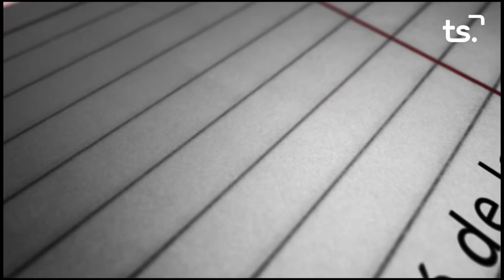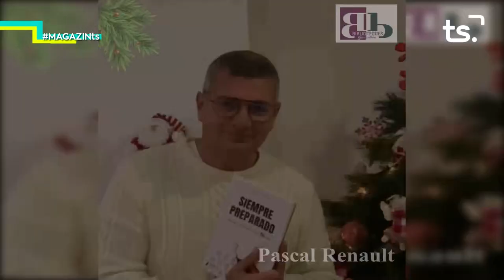MAGAZIN TS DIMARTS-PREMI EIC + LOS 40 STAGE - 2020 12 22